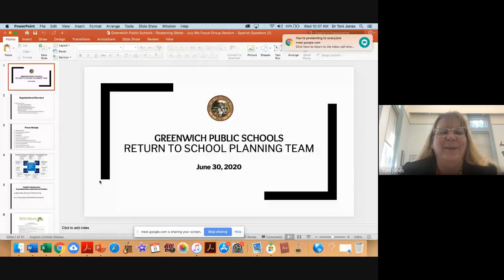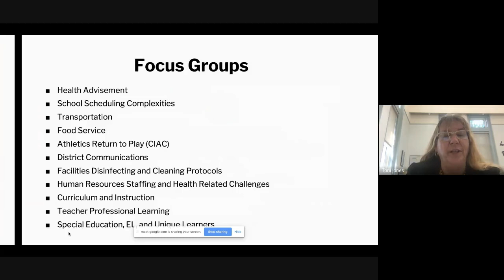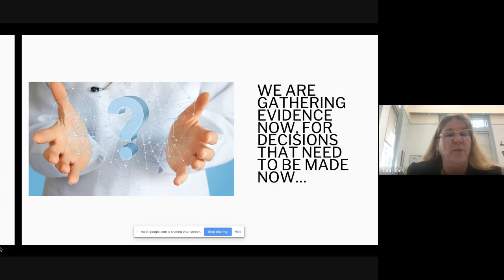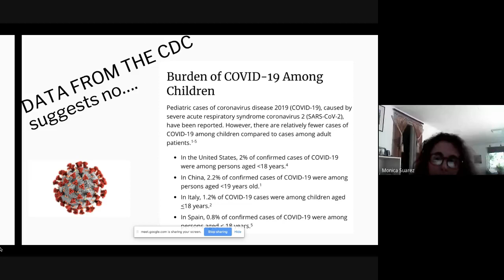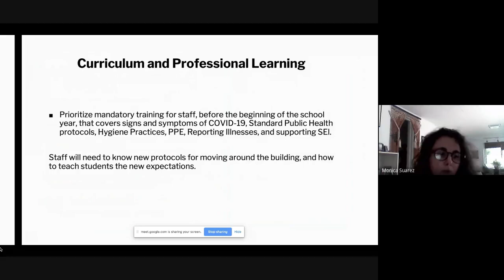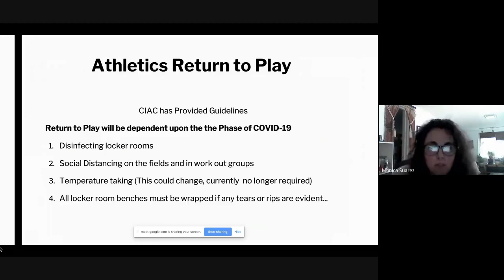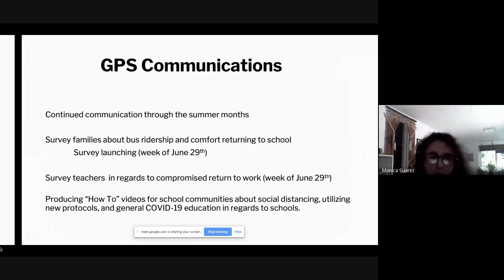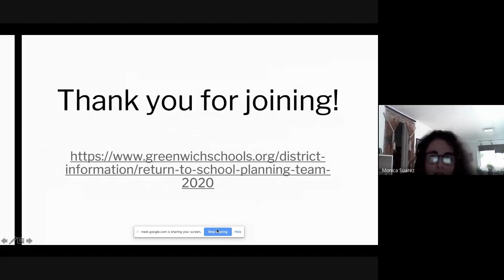June 30, 2020 Return to School Planning Team Presentation with Spanish Translation